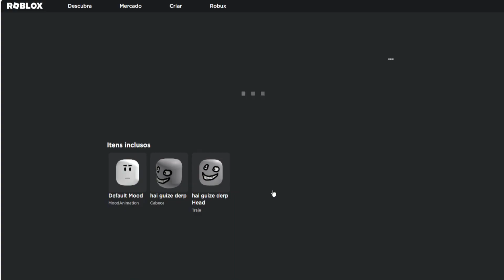COMO PEGAR O ROSTINHO ANIMADO [hai guize derp] ITEM GRÁTIS NO ROBLOX 2023